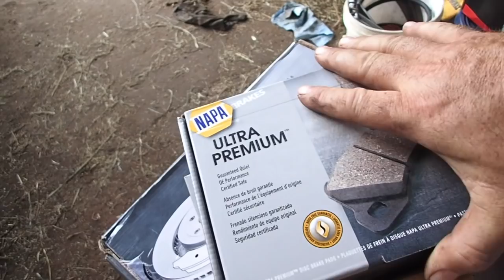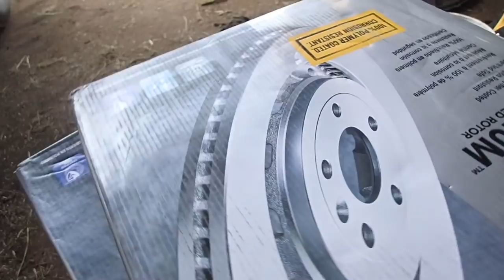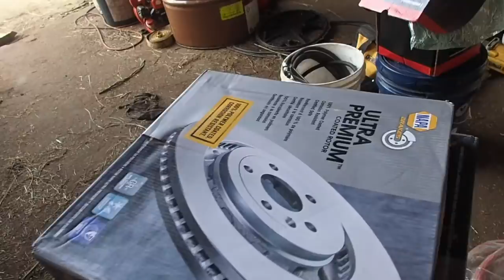F150 Brakes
This video is about F150 Brakes